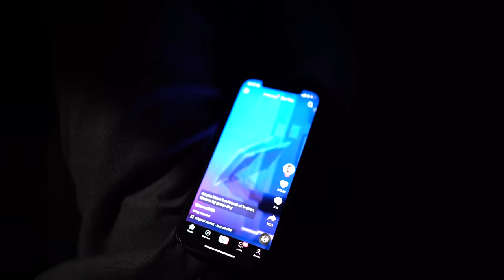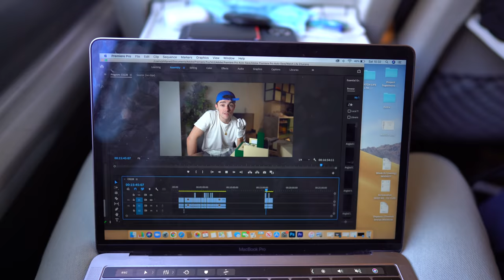Selling a Full GOLD DIAMOND ROLEX straight from an Authorised Dealer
I picked up a beautiful full yellow gold Rolex straight from an authorised dealer - it's one week old! 😊👍🏼